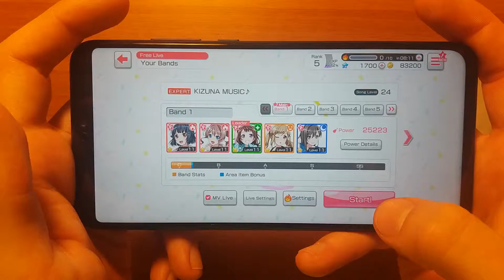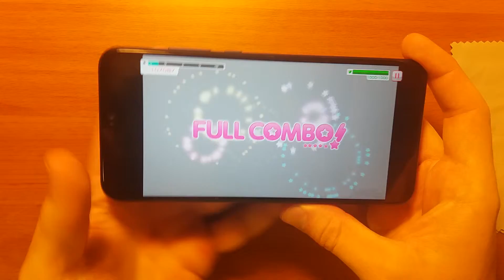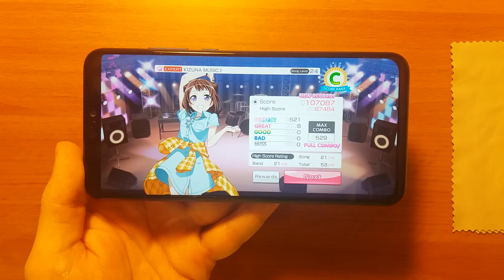【バンドリ！/ガルパ / Bandori/BanG Dream!】Kizuna Music♪(MV) [Expert FC]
Player: Ньоххира
Model: Honor 8X
Song lvl: 24
Note Speed: 10.7
Note Size: 200%
Sound Adjustment: 0